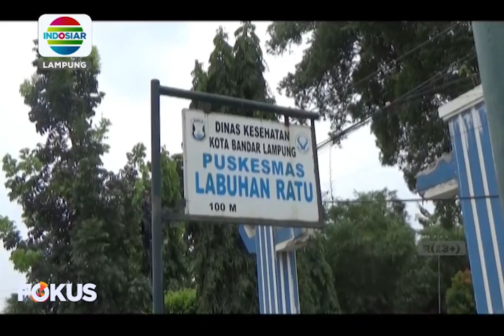Berita Lampung 19/11/21 (1)